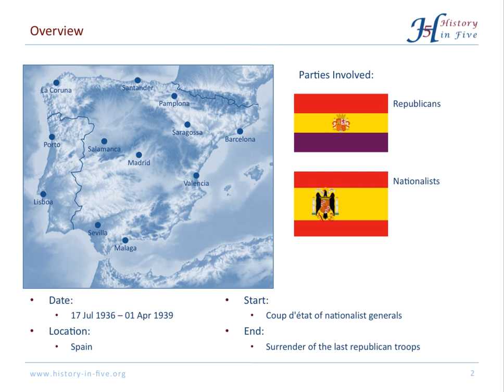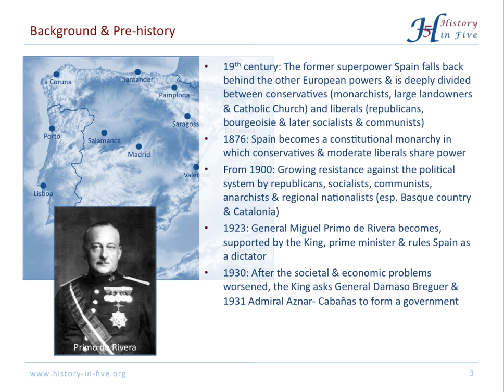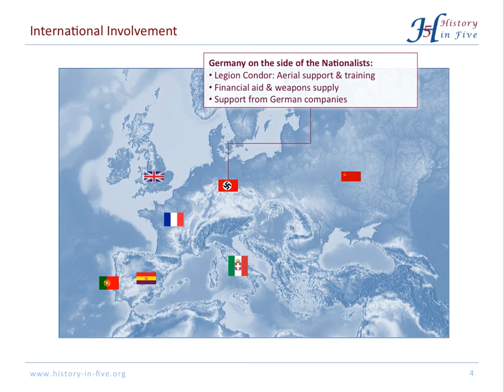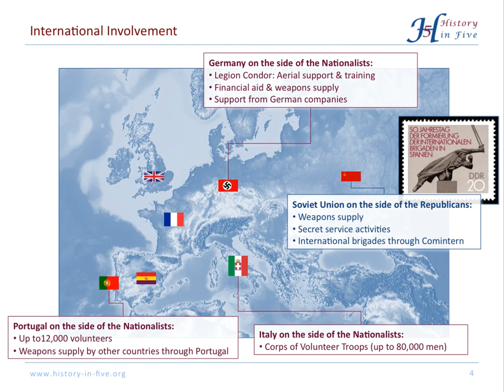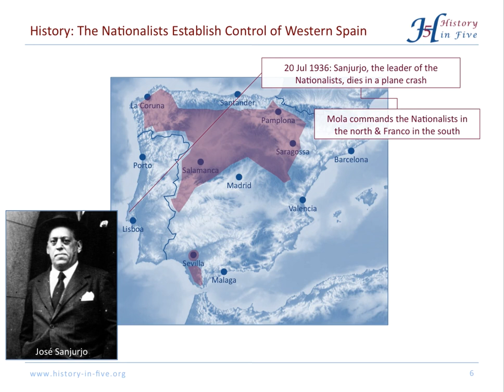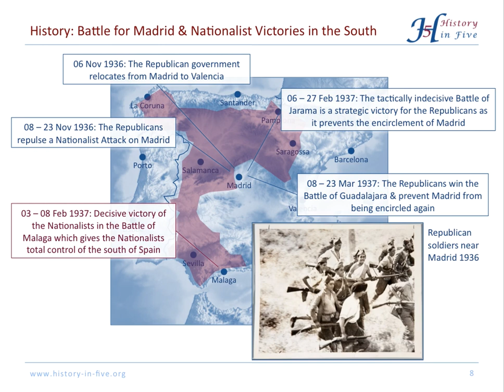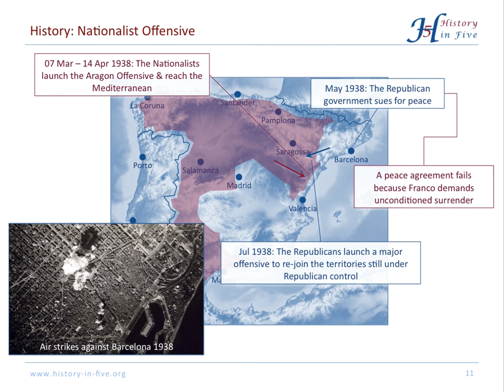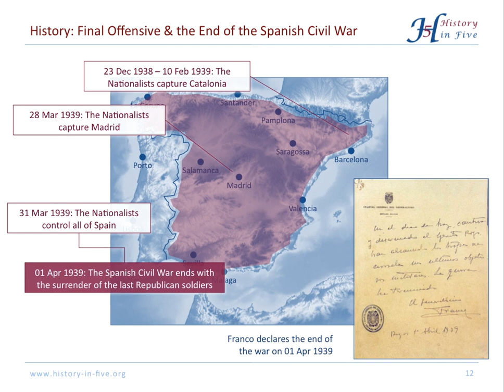The Spanish Civil War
The Spanish Civil War started in 1936 with a nationalist coup d'état. By 1939, the nationalist gained control of all of Spain and the Spanish Civil War ended. For the next decades Francisco Franco ruled Spain as a dictator